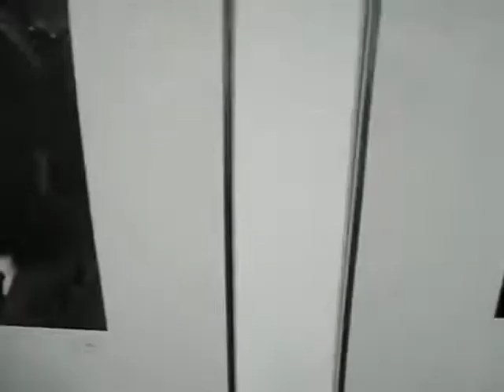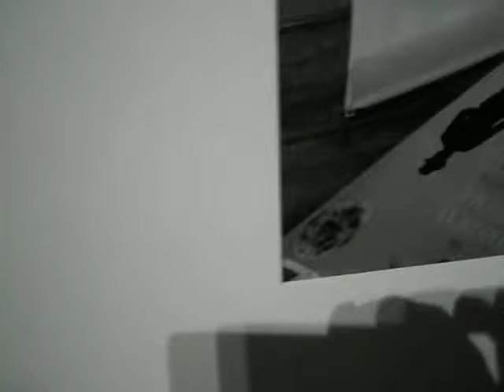Jorge Luis Borges en Buenos Aires 1963 1980 Sara Facio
Estas fotografías fueron expuestas entre el viernes 3 al domingo 26 de agosto de 2012, en la muestra de Sara Facio en el marco del Festival de la Luz 2012.

Cronopios recibe en enfática coincidencia, el testimonio agudo de una artista que permite encontrar en nuestras necesidades de conocimiento de aquellos aspectos domésticos que configuran la cultura de los espacios artísticos y vernáculos de una determinada singularidad psicológica. Esta muestra de doscientas obras es un claro ejemplo de una vida dedicada a subrayar y poner en escena éstas inevitables particularidades, ya sean consagradas figuras, como de gestos anónimos cargados de énfasis. Una antológica exposición de trascendente testimonialidad.
A esta maravillosa ocasión que desarrolló los aspectos culminantes de personalidades y circunstancias tuvo su origen en la deslumbrante muestra que percibió Sara en París de Otto Steiner que le confirmó que la fotografía era un arte acabado. Luego su espíritu viajero y curioso terminó por consolidar esta monumental obra que hoy nos ofrece.
"Reconocer es la posibilidad de captar una singularidad en lo habitual y redefinir de manera más exhaustiva aquello que llevamos como sabido, permitiendo que el detalle o el gesto de una situación nos involucre por sobre lo heredado. El útil encuentro con el conocimiento es una potestad del artista ansioso de verdad. Creo que esto es lo que permite a la mirada de Sara acomodar a nuestra visión la trascendente sustancia de lo vital.", expresa el curador Renato Rita.